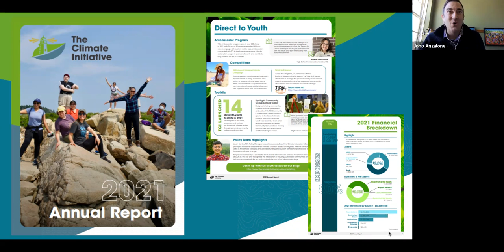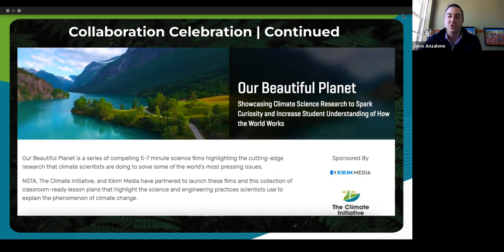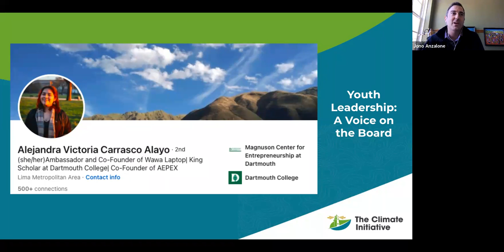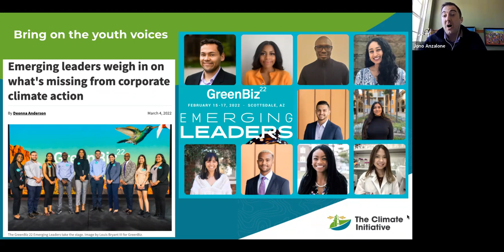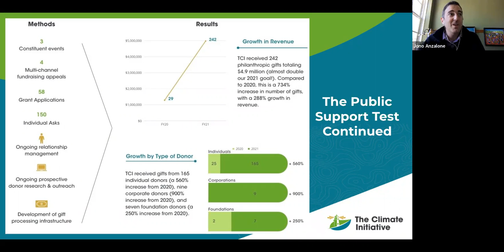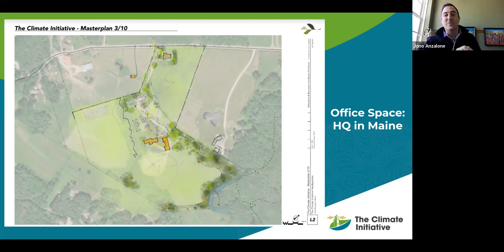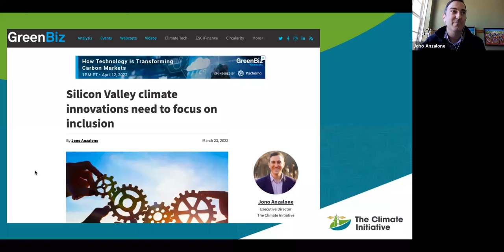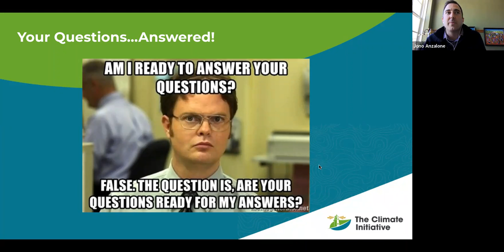Fireside Chat with The Climate initiative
Executive Director of The Climate Initiative, Jono Anzalone, hosted our inaugural quarterly TCI presser. Jono provided updates on the many wonderful breakthroughs transpiring at TCI and opened the floor for a question & answer session.

As a cherished donor and member of the TCI family, we are glad you were able to join us! We enjoyed getting to know you better, acknowledging your generosity, and keeping you at the vanguard of all things TCI.